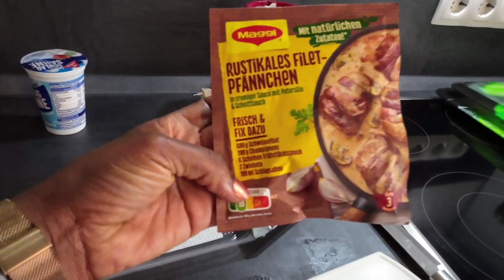De regreso a casa/ Mi compras de @temu, Mi Experiencia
Hola mi gente linda! muchas gracias de😀 por el apoyo. aquí les traigo un video más de mi día, día aquí en Alemania junto a mi familia✨✨. 💞